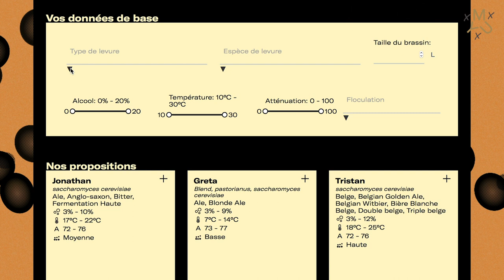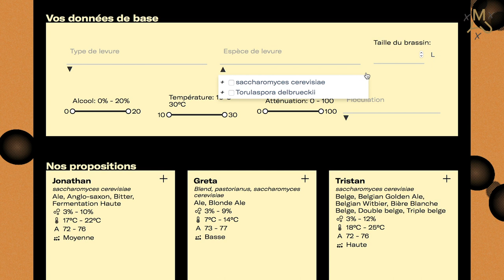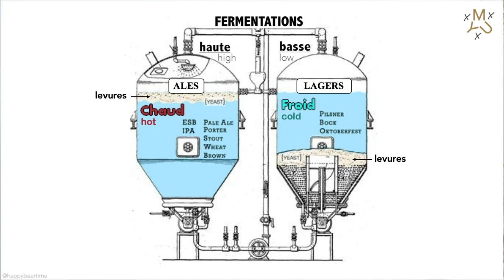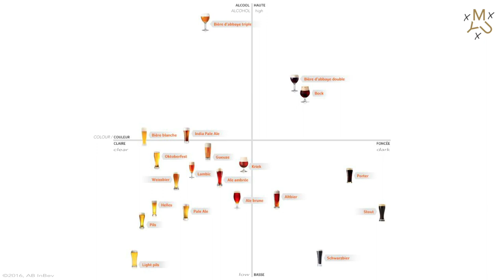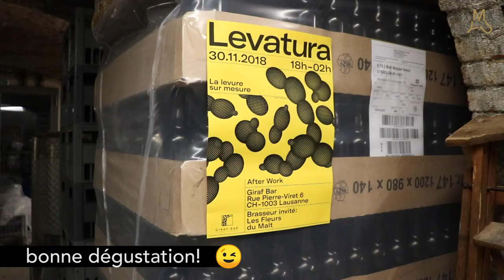TOUT SAVOIR SUR LES BIÈRES! | Easy with Marie © ME YOU US Show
⚡️[EXCLUSIVITÉ] ⚡️
Comment est produite la bière? Cette vidéo t’explique tout ! 🤓

Aux côtés de Lucien et Hugues, les co-fondateurs de Levatura SA.
Ils t'expliquent le rôle important des levures dans la fermentation des bières en précisant quel est leur travail pour les brasseurs. Ils te renseigneront aussi sur les différents types de bière et leurs particularités.
Lucien & Hugues, à vous la parole!

Avec la participation de Philippe Badan, fondateur de la brasserie Les Fleurs du Malt à Lausanne. Il nous montre les étapes de fabrication de la bière, du brassage à l’embouteillage ! 🍺 Ses bières sont brassées avec du Rock'n'Roll ;)

J’ai la chance de rencontrer des personnes géniales et j’aimerais partager ces moments avec vous ! Alors je ferai en sorte que vous puissiez vous aussi vivre l’expérience ! ☺️

Musiques :

Earle's Bar Room Rocker par Midnight North